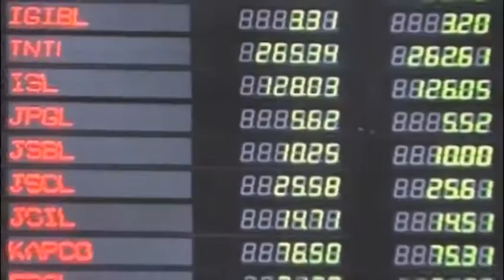Lahore JIP Ameer Siraj ul Haq Addresses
جماعت اسلامی کے امیر سینٹر سراج الحق نے کہا ہے کہ سینٹ الیکشن میں جنہوں نے ووٹ بیچا وہ تو مجرم ہیں، لیکن جس نے ووٹ خریدا کیا وہ مجرم نہیں؟ پی ٹی آئی کے ساتھ سینٹ کا الیکشن لڑتے، لیکن انہوں نے نامعلوم وجوہات کی بنیاد پر ہمارا ساتھ نہیں دیا۔
 منصورہ میں تربیت گاہ سے خطاب کرتے سینٹر سراج الحق کا کہنا تھا کہ وزیراعلیٰ کے پی پرویز خٹک نے فون پر کہا کہ چیئرمین سینٹ کے انتخاب میں ہمارے ساتھ ملکر ووٹ دیں لیکن انہیں امیدوار کا پتاہی نہیں تھا، جب بھی ان سے پوچھا تو وہ یہی کہتے رہے کہ اوپر سے آرڈر ہے  پتا نہیں کیا راز تھا کیا وعدے تھے۔
  سینٹر سراج الحق کا کہنا تھا کہ کرپشن کے اسپیشلسٹوں کا علاج پیناڈول کی گولی سے نہیں ہوگا ان کےخلاف بڑا آپریشن چاہئے، 6 ہزار ایسے افراد ہیں جنہیں اڈایالہ جیل میں ہونا چاہئے، ساری قوم سپریم کورٹ کے ساتھ ہے، اگر حقیقی احتساب نہیں ہے تو پھر یہ صرف ہوائی فائرنگ ہی ہوگی۔
 امیر جماعت اسلامی کامزید کہنا تھا کہ نوازشریف اور مریم نواز لندن میں کلثوم نواز کی عیادت کے لئے گئے ہیں، وہ بتائیں کہ کیا انہوں نے کوئی ایک ڈھنگ کا ہسپتال یہاں بنایا، امیر طبقہ یہاں علاج کروانا اپنی توہین سمجھتے ہیں۔